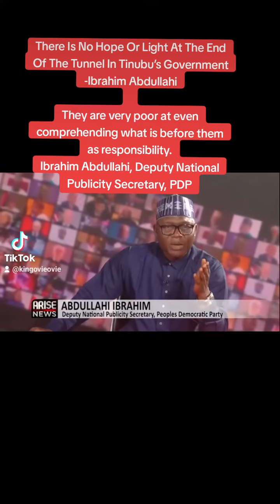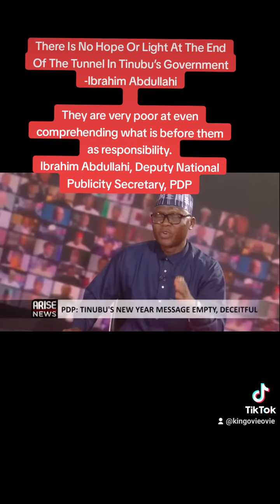There Is No Hope Or Light At The End Of The Tunnel In Tinubu’s Government -Ibrahim Abdullahi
They are very poor at even comprehending what is before them as responsibility.
Ibrahim Abdullahi, Deputy National Publicity Secretary, PDP